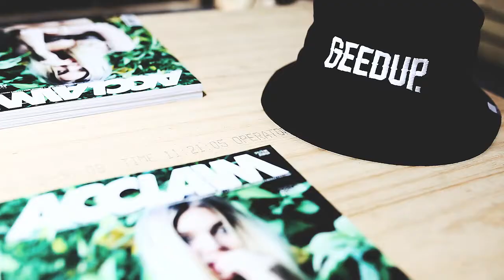Geedup x Statik Selektah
Touring Australia for the Listen Out festival alongside Joey Bada$$ and friends, hip-hop producer extraordinaire Statik Selektah came through our headquarters in Darlinghurst to catch up, and provide us with some insight into his life and career at this point in 2015.

Produced and edited by Billy Zammit and Redscope.